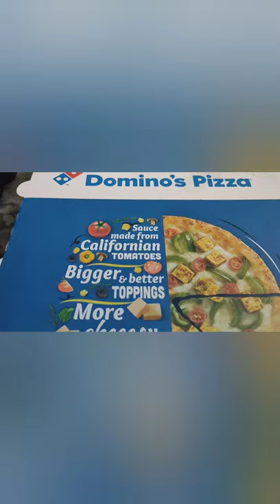vlog14 Yuvi and Angel morning breakfast | Angel ne Yuvi ko maara 😂😂